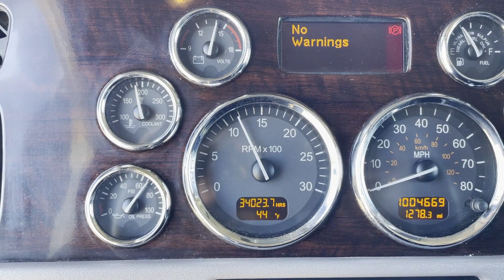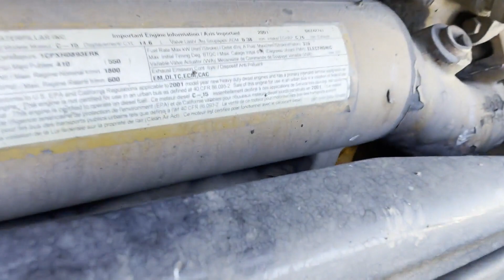2014 PETERBILT 389 For Sale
2014 Peterbilt 389 GLIDER KIT with 70 inch 2 window midroof sleeper, permission FACTORY 550 horsepower  Caterpillar 3406E 6NZ engine,18 speed, 3.55 locking differential, frame has had a crack fixed behind passenger steer shackle, 285/75R24.5 steer tires like new / drive tires and brakes 30%, 300 gallon fuel capacity, POWER(windows, locks, mirrors), refrigerator, state DOT inspection, odometer shows 1,005,000 miles and 34,023 hours, on consignment